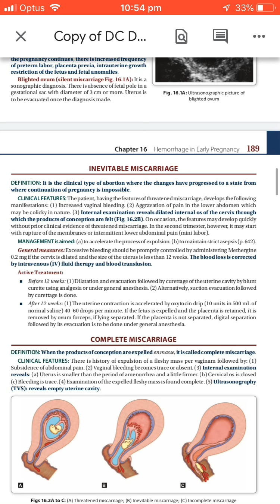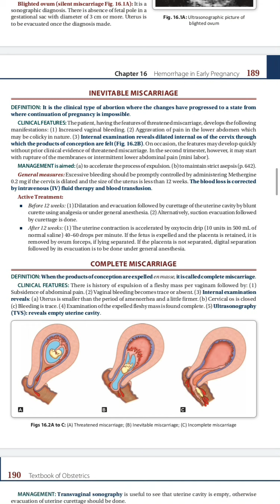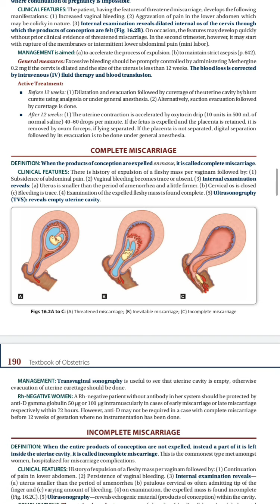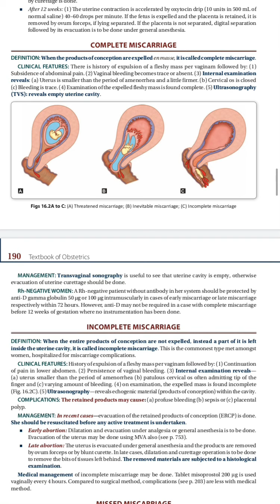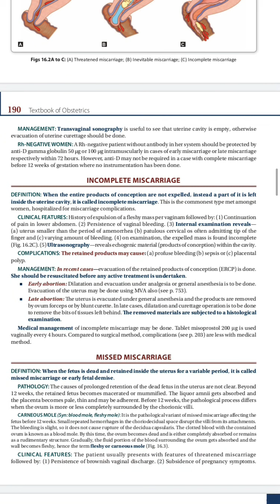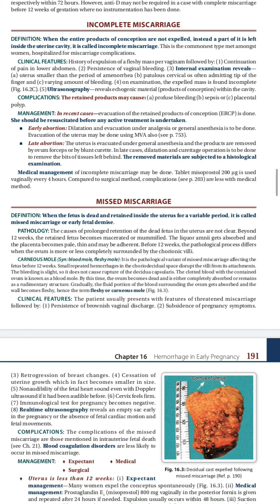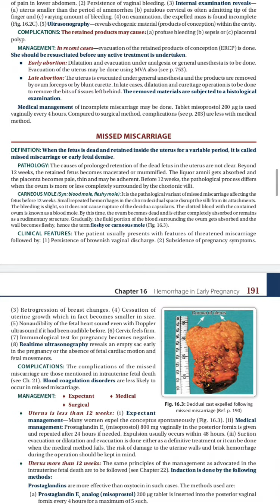Incomplete abortion_DC Dutta’s Textbook of Obstetrics_Chapter-16_Page-189-190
This video is prepared for the FCPS Students who don’t get much time to sit with the books. We hope this video will make “DC Dutta’s Texbook of Obstretics” much easier to understand, memorize the key points and grow the confidence level for the exam. Good Luck Doctors.